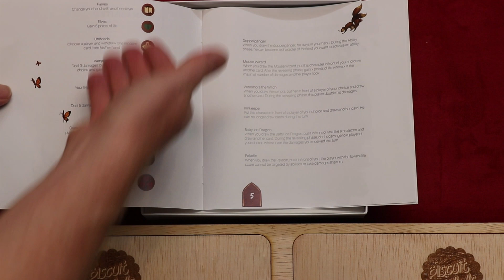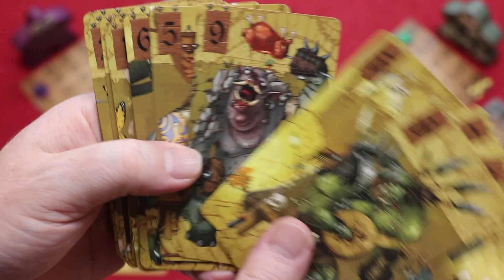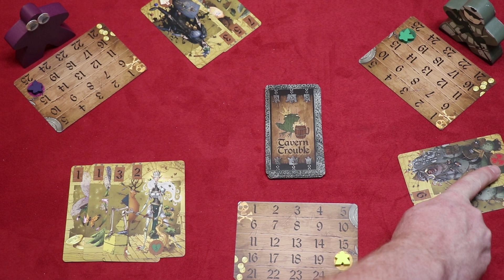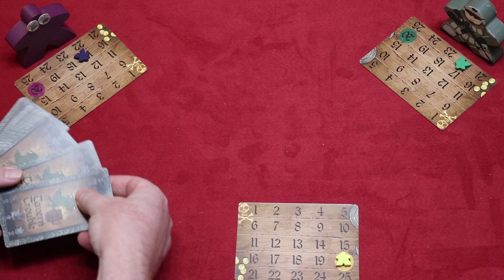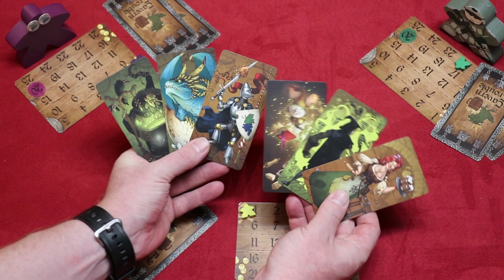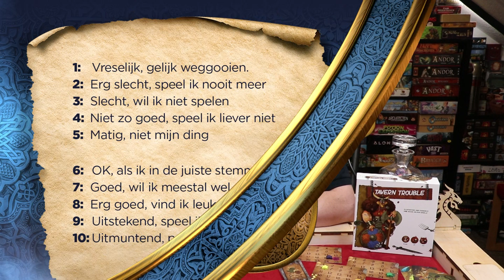Tavern Trouble (NL)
Uitleg & Review van het spel "Tavern Trouble", uitgegeven door Eclosion Games, door Nox' Spellenzolder.
2-6 Spelers
15 Minuten Speeltijd

* Wat zit er in de doos? - 00:48
* Opzetten v/h Spel - 01:30
* Speluitleg - 02:05
* Review - 07:19